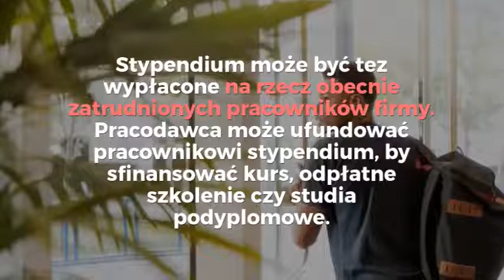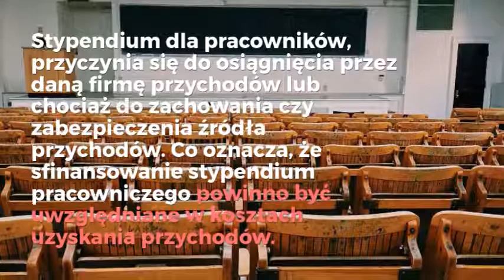Stypendium dla pracownika - najważniejsze informacje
Czy koszty związane z wypłatą stypendium można uznać za koszty uzyskania przychodu? Odpowiedź na to i wiele innych pytań znajdziesz w artykule